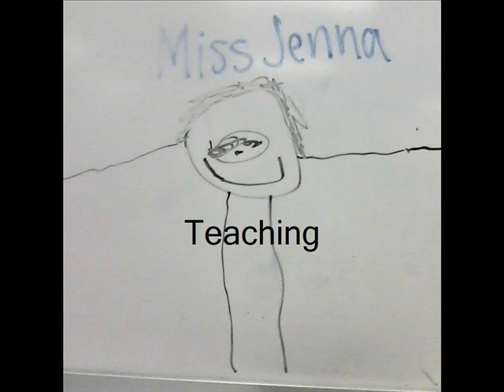Intro Photostory SEED 450